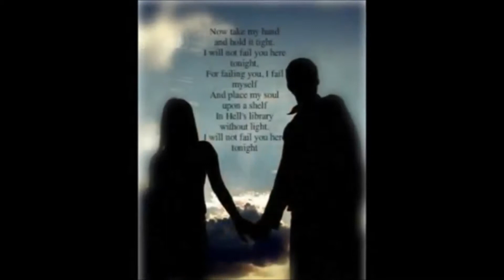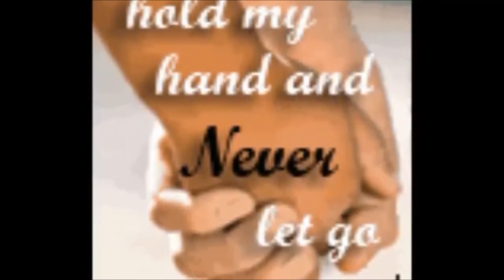Keanu Charlie Shiny Happy People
catharine1967
Published on Oct 20, 2011
I love this simple song its so EPIC
and for Keanu his sake and poor warm generous soul
i keep this simple vid very very Tam , as with this song you can have fun
and some of Keanu's pic also, i could make it far more worse LOL
though i didn't , also sorry to all the Ladies and Girls
i really really start to overuse some of Keanu his pics , but i love them , anyway hope you like the Keanu Shiny Hippie Vid